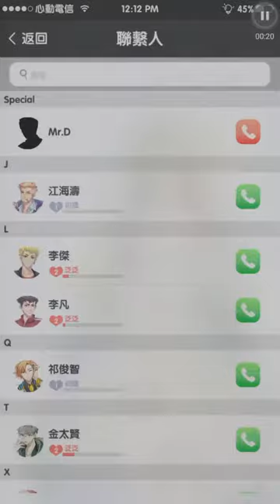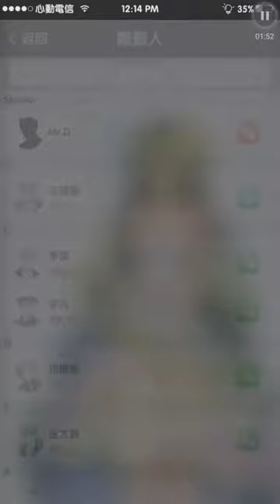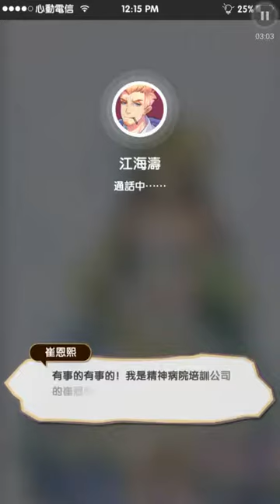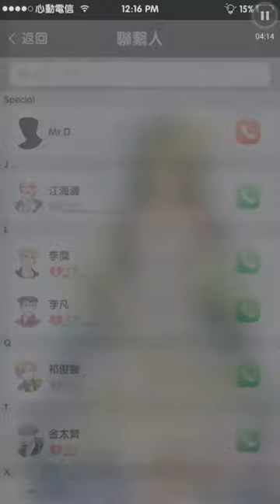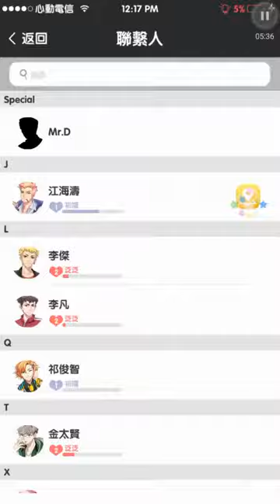元氣偶像季 (14)33. 7 萬簽:新秀藝人 江海濤